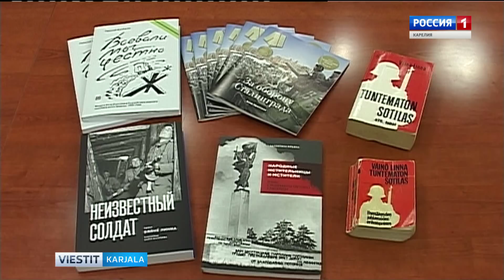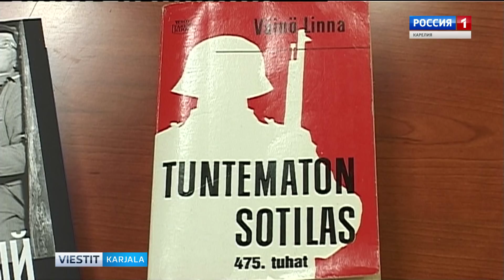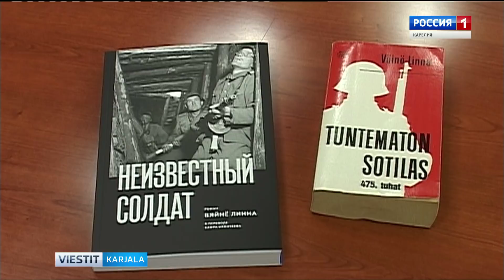Tuntematon sotilas saanut uuden venäjännöksen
Suomalaisen kirjallisuuden klassikko, Väinö Linnan Tuntematon sotilas -romaani on saanut uuden venäjännöksen. Toimittajamme Arto Rinne on käynyt kirjan Petroskoin julkistamistilaisuudessa.